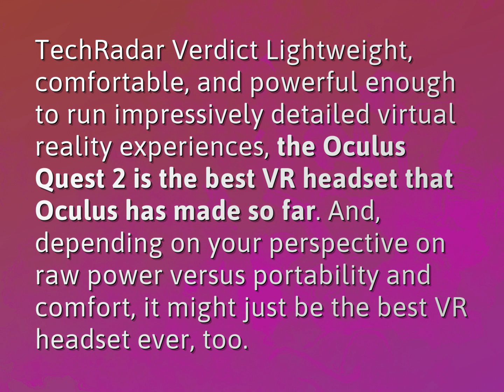Is the Oculus Quest 2 high quality?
James Webb (2022, August 4.) Is the Oculus Quest 2 high quality?
    WHYS.video